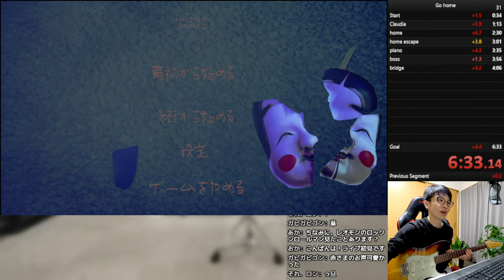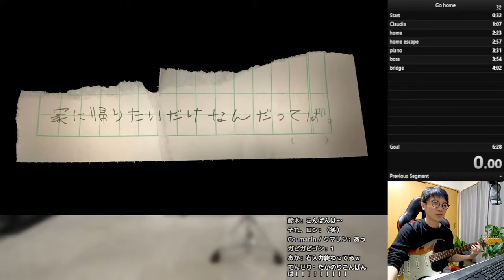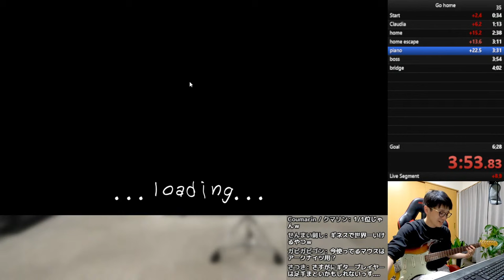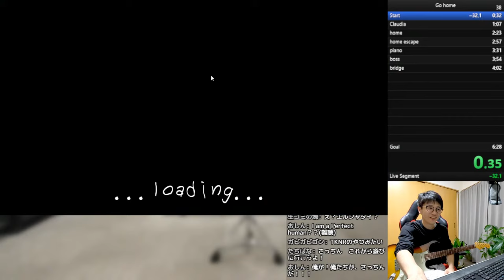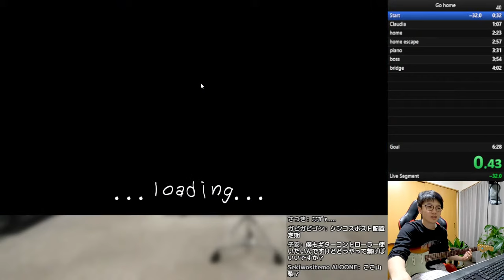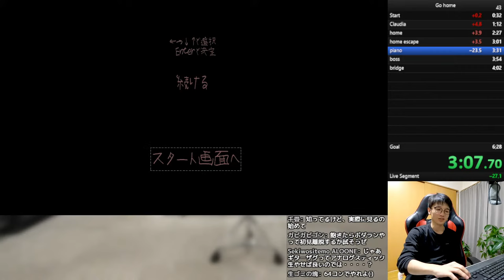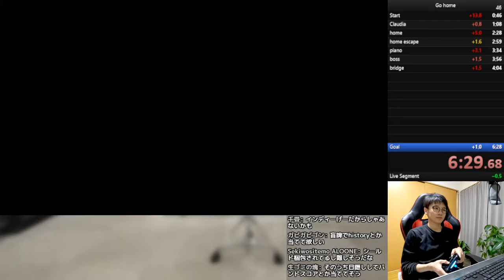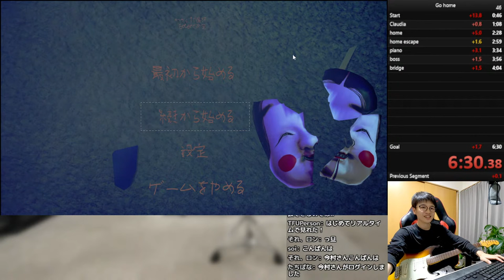【GO HOME】ギターでオバケから逃げる楽器店員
配信ルール
楽器の質問、相談事、他愛もない話など大歓迎ですが、
極力例の楽器店に関して、及び仕事の話には触れていきません。